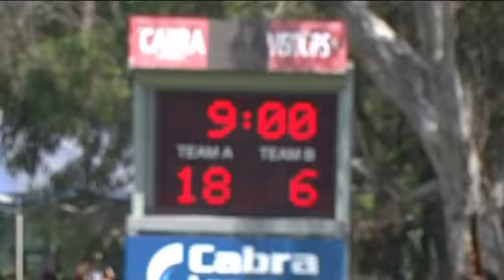Cabramatta 9's 2016 Serbia 2nd and 3rd match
Australian tour 2016
Cabramatta 9's International tournament
Rugby League - Rugby 9
Serbia - American Samoa
Serbia - Latin Heats